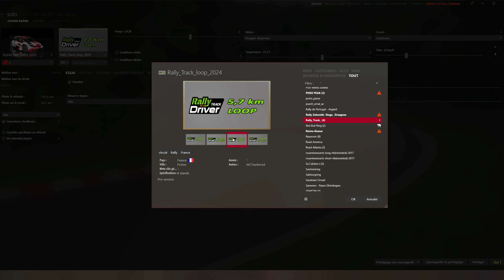Assetto Corsa #258# Mod # Rally Track Driver 17 kms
Ca faisait un moment que j'avais pas fait de rallye dans AC et cette spéciale faite par l'équipe de moddeurs de Trackmod est une bonne  occasion de m'y remettre.

Partagez , commentez .

Si vous voulez me soutenir et que vous avez du matériel à commander chez Fanatec  ou Amazon suivez ces liens :
Amazon général
Amazon informatique
Amazon jeux vidéo
Amazon périphériques de jeu